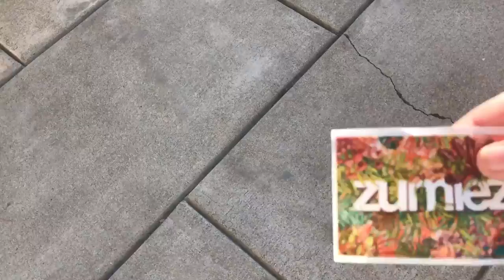SCREWING AROUND AT THE MALL!! *SECURITY WAS CALLED*